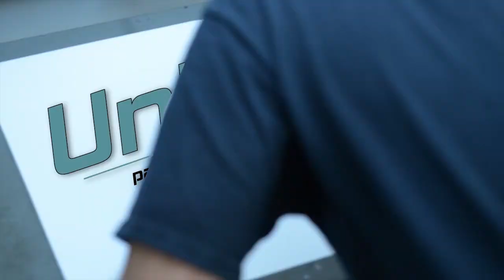Pacesetter Press Rollers Unison Packing System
Save time with pre-mounted bars, ready to install, reduce downtime by 90% and a perfect print height after tensioning. Contact a Pacesetter Press Roller and Blanket representative to see how.